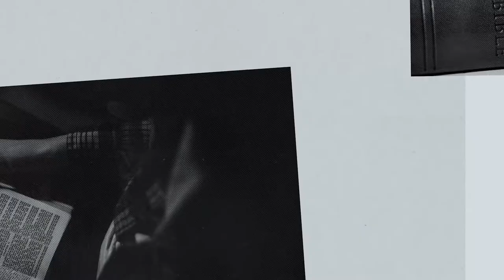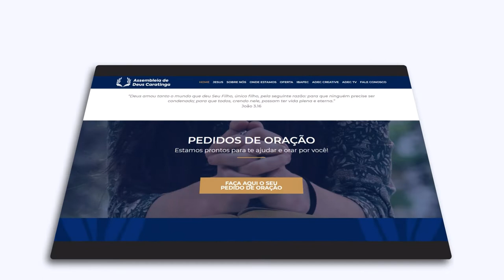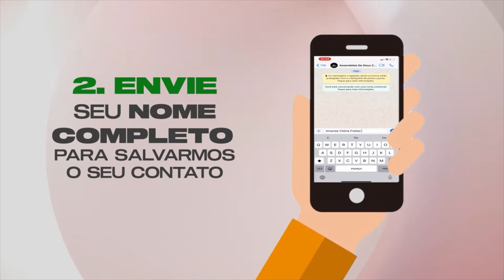PROFETA MENORES - JOEL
Dando continuidade a nossa IMERSÃO BÍBLICA nos profetas menores, hoje vamos falar acerca da vida do PROFETA JOEL. Seu nome tem origem hebraica e significa “Javé é Deus” e com frequência seu nome aparece nos livros do Antigo Testamento. Mas quem foi Joel? Aperte o play e venha descobrir um pouco da história deste tão importante personagem bíblico.